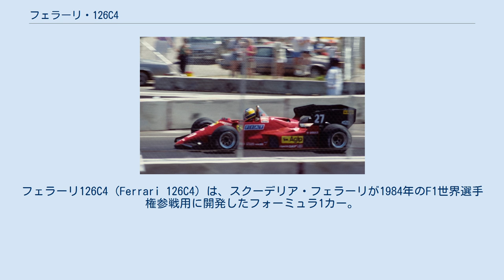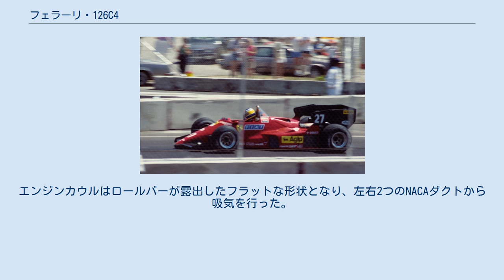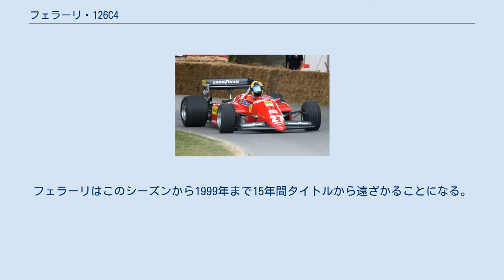フェラーリ・126C4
フェラーリ126C4 (Ferrari 126C4) は、スクーデリア・フェラーリが1984年のF1世界選手権参戦用に開発したフォーミュラ1カー。
ハーベイ・ポスルスウェイトが設計した。
 126C4は、バンク角120度のV6ターボ（Compressore）エンジン搭載マシンの4代目である。
 1984年のレギュレーションではレース中の再給油が禁止され、燃料タンク容量が220Lに制限された。
ウェーバーとマニエッティ・マレリが共同開発した電子制御燃料噴射装置を導入し、ティーポ031エンジンは公称660馬力（予選モードで800馬力）の出力を発生した。
車体は126C3と同じく、ラジエターやインタークーラーを後方に配置し、短いサイドポンツーンで覆うアローシェイプが特長だった。
エンジンカウルはロールバーが露出したフラットな形状となり、左右2つのNACAダクトから吸気を行った。
 シーズン中盤にはラジエター配置を縦から横に変更、ホイールベースを延長し、リアサスペンションをプルロッドからプッシュロッドに変更した。
この改良型は126C4Mとも呼ばれる。
"M"はイタリア語のModificato（モディフィカート）の略で、「改造された (modified) 」という意味がある。
 終盤戦では、アンダーパネルとディフューザーによりグラウンド・エフェクトを獲得する新トレンドに従い、空力処理を刷新した126C4M2 が登場した。
ラジエター位置を前進させ、サイドポンツーンをマクラーレンのジョン・バーナードが編み出した、縦長で後方を絞り込んだ形状（コークボトルライン）と似たものにした。
 1984年ダラスGPにてミケーレ・アルボレートがドライブする126C4 開幕戦ブラジルGPから投入され、第3戦ベルギーGPでは予選フロントローを独占。
チームに新加入したミケーレ・アルボレートがポール・トゥ・ウィンで優勝を果たした。
 しかし、それ以外では2位4回が最高成績であり、2台揃って予選10位以下というレースが4回あった。
シーズン16戦中12勝を果たしたマクラーレン・MP4/2の前には影が薄く、コンストラクターズポイントではダブルスコア以上の86点という大差をつけられた。
フェラーリはこのシーズンから1999年まで15年間タイトルから遠ざかることになる。